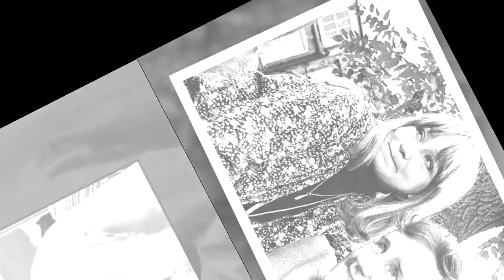Felicity Kendal hit-out at 'slippery slope' of political correctness: ‘Righteousness!’